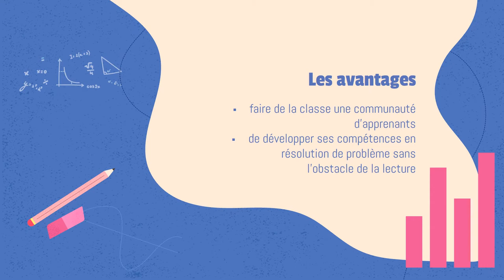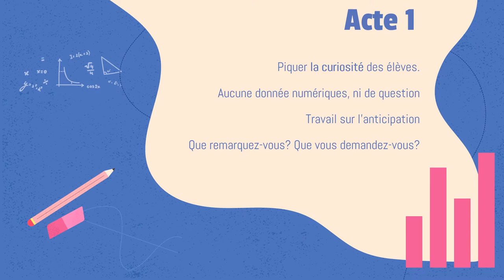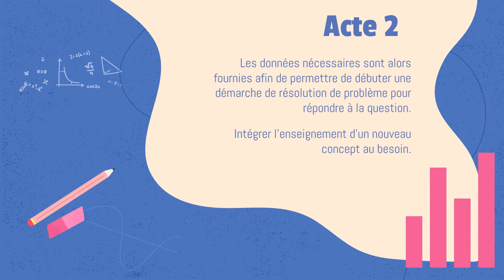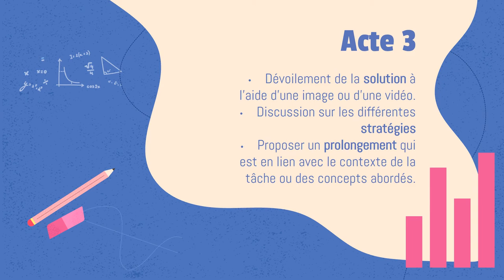Math en 3 temps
Capsule vidéo produite par Meggy Hatin-Léveillée (CSSMB) dans le cadre d’un comité de travail sur l’évaluation autrement en mathématique avec le RÉCIT MST 2020-21 sous Licence CC